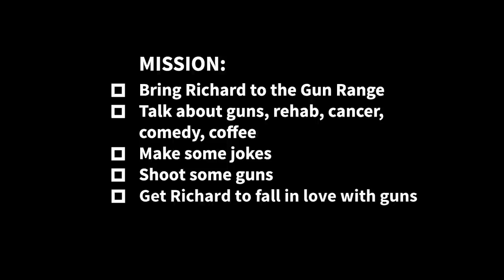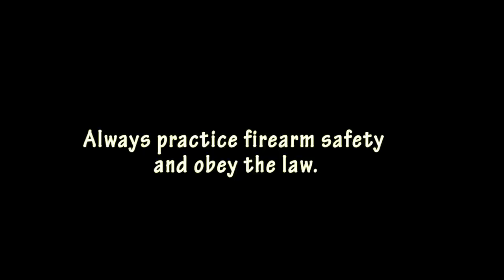Gun Range Blooper - Shooting CZ 75 with Comedian Richard Lett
Here is Richard down at the gun range shooting the CZ 75 and his interesting reaction to shooting the 9mm CZ 75. We also talk about comedy, cancer and alcoholism. I think I'll have my very own talk show very soon.